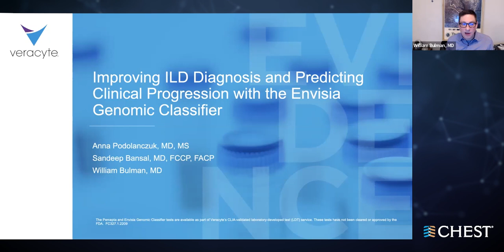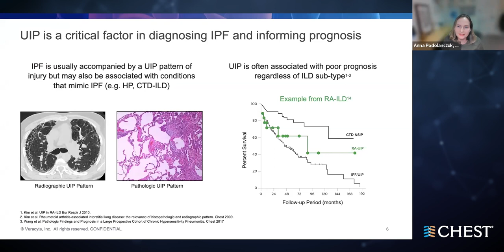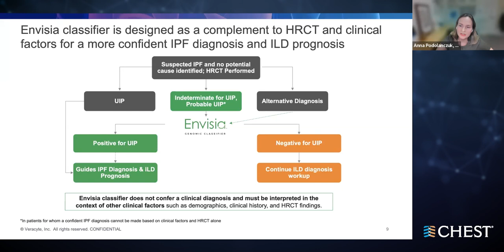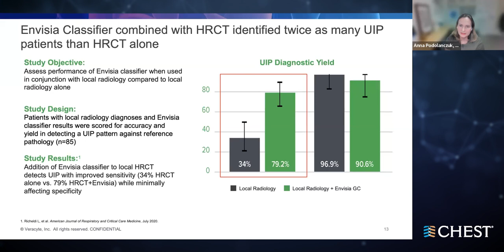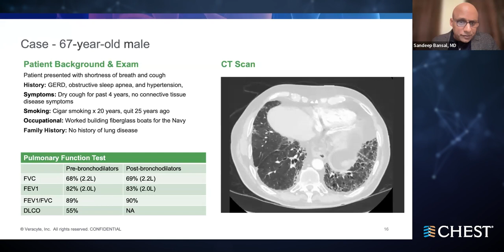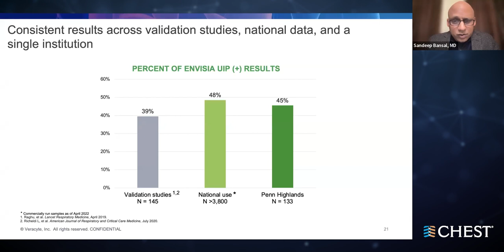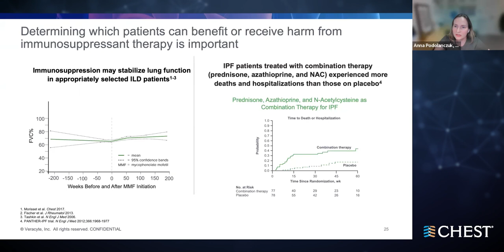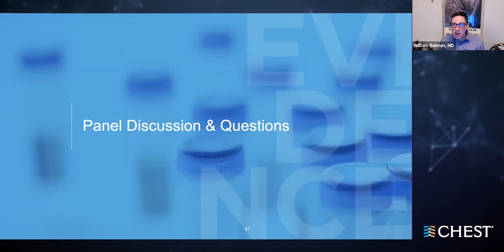Critical Advancements: Improving ILD Diagnosis and Predicting Clinical Progression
In this industry-sponsored webinar, speakers discuss updated IPF/PPF guidelines, key utility data, and the role of the Envisia Genomic Classifier in ILD diagnosis and prognosis. New data is presented that demonstrates how the Envisia Classifier can predict clinical progression in fibrotic interstitial lung disease.

All opinions expressed and information provided as part of this program are those of the presenters only. The content of this program has not been reviewed by CHEST, and CHEST does not endorse or take any position regarding the contents, opinions, or information associated with this program.